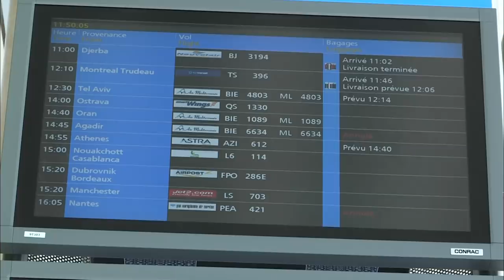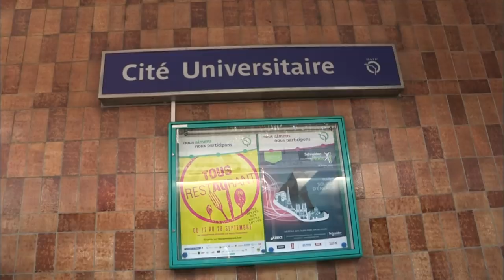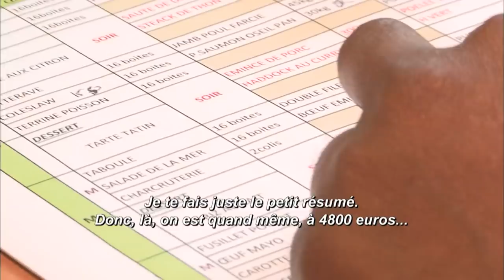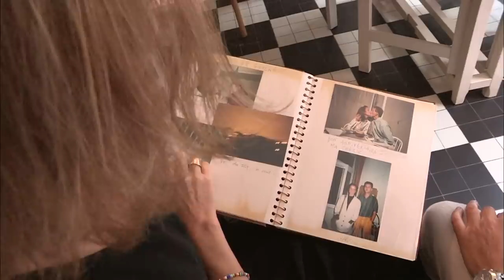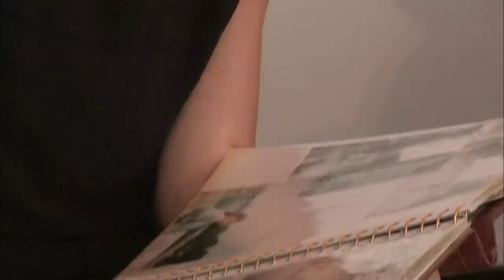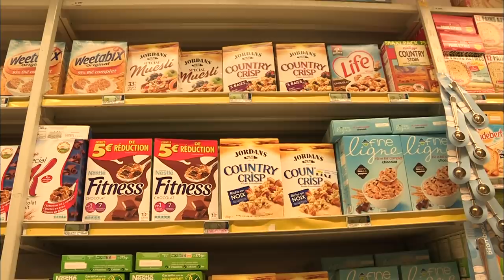Cité internationale universitaire de Paris, symbole du melting-pot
Réalisateur : Catherine Juste Aurélie Bernard
Genre : Autre